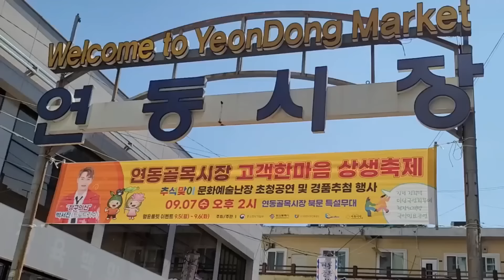박서진형님을춤추게만드는파워력 우리네인생은늙어가는게아니라익어가는것명언ㅋㅋ 박서진가수이달의신곡 즐겨라mbcon트롯챔피언공식영상링크 [힐링]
2022년9월7일
축하드립니다
머나먼고향 _아이라예 _꽃아팝나다
어떤곳이든지 분위기최고!!
아이라예로_부산아가씨 마음을흔들다

박서진가수_신곡 즐겨라 선보이셨네요
대박으로가즈아~

*9월둘째주공연안내*
9월 7일 (수요일)
■ 부산행사
● 연동시장 고객한마음 상생축제
● 장소: 연동시장

 9월 8일 (목요일)
■ MBC ON
● 트롯챔피온 (녹화방송)
● 한가위 가족트롯

 9월 9일 (금요일)
■ 무안행사
● 장소: 청계면 복합센터
● 주소: 전남 무안군 청계면 연곡길 8
● 시간: 오후 7시

 9월 11일 (일요일)
■ 옥천행사
● 군서초개교 100주년 한마음체육대회
● 장소: 군서초등학교

■ 대구행사
● 파워풀 대구가요제
● 장소: 코오롱 야외음악당

많은 응원 바랍니다.